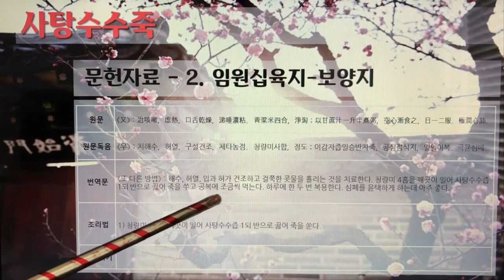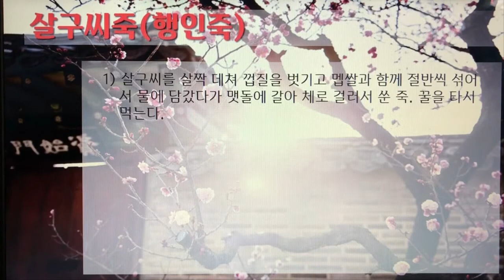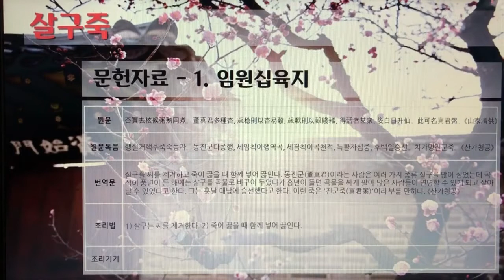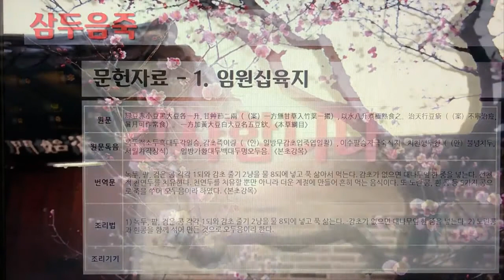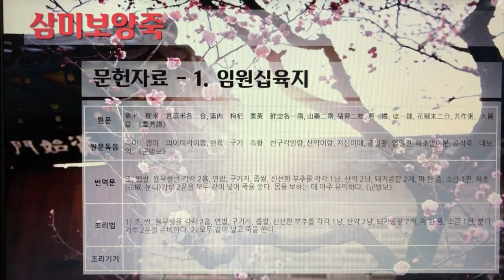한국의 전통죽Korea Traditional Porridge 14편 사탕수수죽부터 삼미보양죽까지 10개 전통죽, 24분 13초, 나래이션 X 3배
한국의 전통죽(Korea Traditional Porridge) 14편 - 사탕수수죽부터 삼미보양죽까지 10개 전통죽, 24분 13초.

7인치 이상의 태블릿, 노트북, PC에서 시청을 권장합니다.

104. 사탕수수죽
105. 산달래죽
106. 산마죽
107. 산사죽
108. 산수유죽
109. 산앵두씨죽
110. 살구씨죽(행인죽)
111. 살구죽
112. 삼두음죽
113. 삼미보양죽